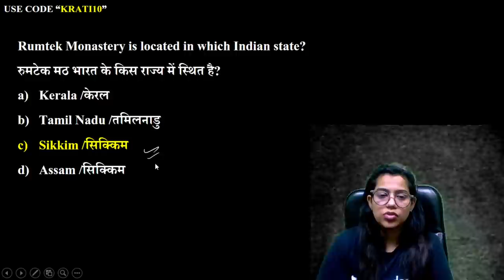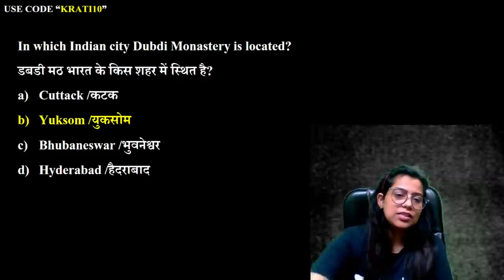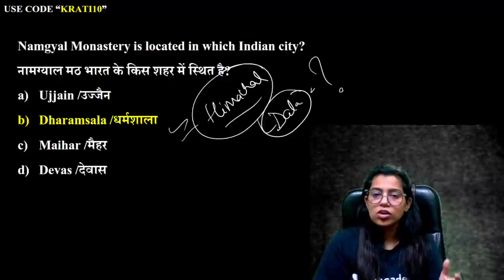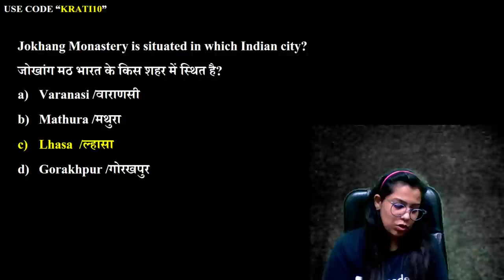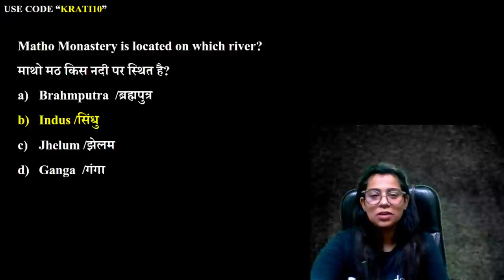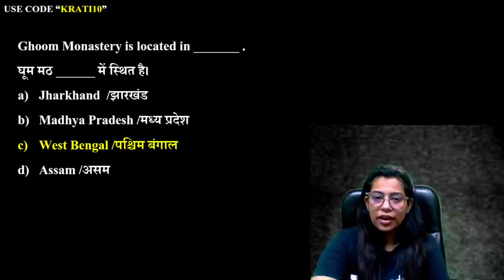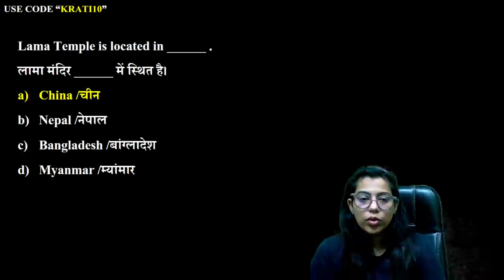सभी परीक्षाओं के लिए महत्वपूर्ण | INDIA'S MONESTRY | By Krati Singh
1. Learn from your favorite Educator
2. Dedicated DOUBT sessions
3. One Subscription, Unlimited Access
4. Real-time interaction with Educators
5. You can ask doubts in the live class
6. Limited students
7. Download the videos & watch them offline